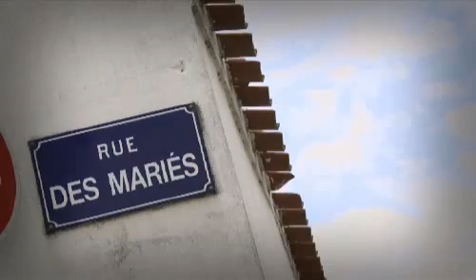Escapades : L'île d'Yeu - 2 (Vendée)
Suite de la visite de l'ile d'Yeu, l'une des perles de Vendée. (Droits réservés.